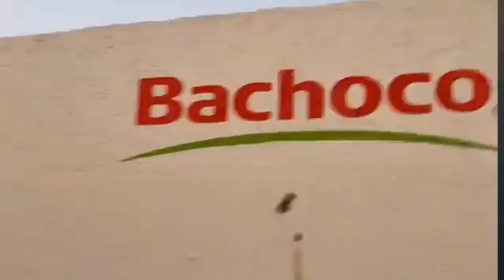peculiar forma de narrar, se vino la rafagera....